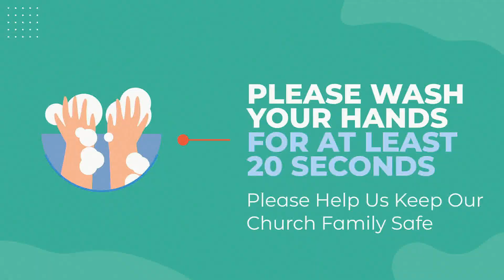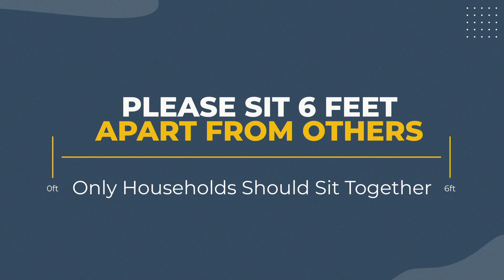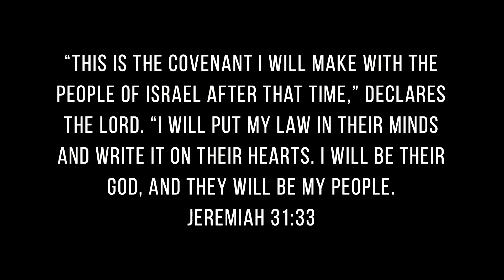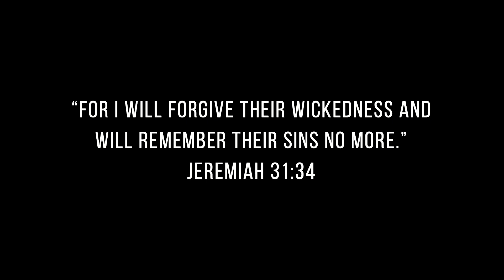10/11/20 - PCC Worship Service (NT Believers: Something Better for Us - Hebrews 11:39-40)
GROWING IN FAITH Message Series
"NT Believers: Something Better for Us" (Hebrews 11:39-40)
Pastor Ray Fowler